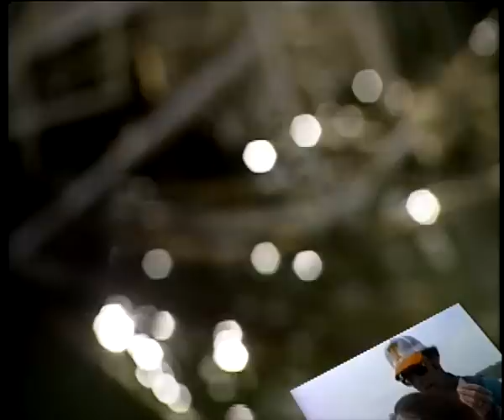THROWBACK! Bill Dance fishing with his daughter Pamela.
In this throwback "Best of Bill Dance", Bill shares video of one of his favorite fishin' partners - his daughter Pamela - from an episode titled "Watching Pamela Grow".